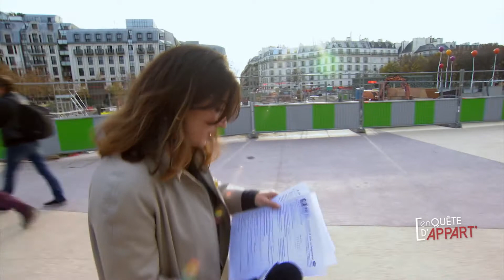Fanny mêne l'enquête - La baisse de 5€ des APL, réactions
Comme à son habitude, Fanny mène son enquête, toujours en rapport avec l’actualité immobilière ! Cette semaine, elle vous emmènera dans la rue pour savoir ce que vous penser de la baisse de 5euros des APL ! Et n’oubliez pas qu’En Quête d’Appart c’est tous les samedis à 10h sur BFMbusiness mais aussi les dimanche à 21h et les mardis à 14h en rediffusion ! Et nouveauté, les mardis à 15h vous pourrez poser toutes vos questions en direct à Bruno et Olivier, vos deux animateurs préférés !!